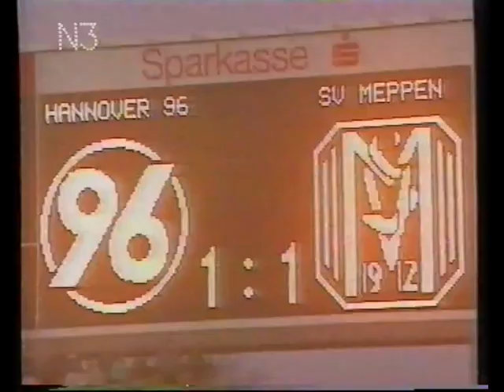91/92 | Hannover 96 - SV Meppen | 1:1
Hannover 96 holte glücklich einen Punkt gegen den SV Meppen. Nach dem Ausgleich spielten nur noch die Emsländer. 96-Coach Michael Lorkowski war entsprechend unzufrieden mit der Leistung seiner Mannschaft.